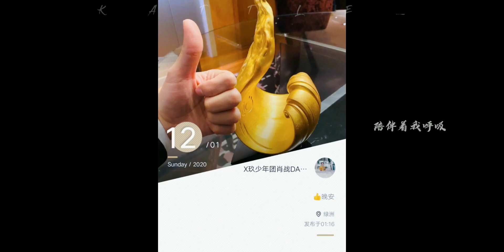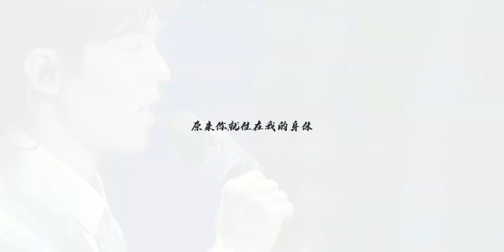【博君一肖】心动｜以为你在哪里 原来就住在我心底｜哥哥视角